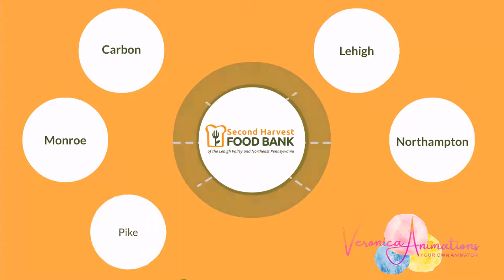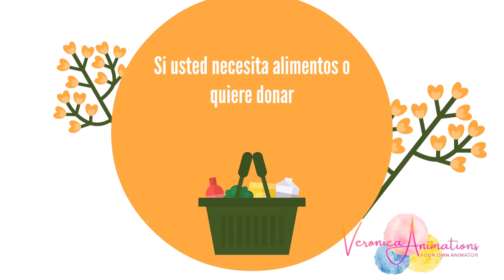carrot figure SPANISH final review